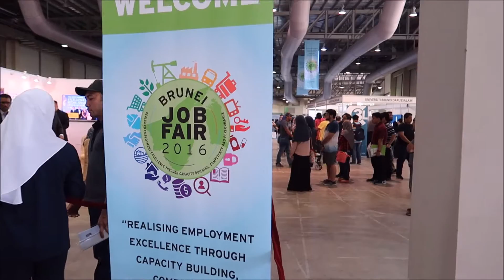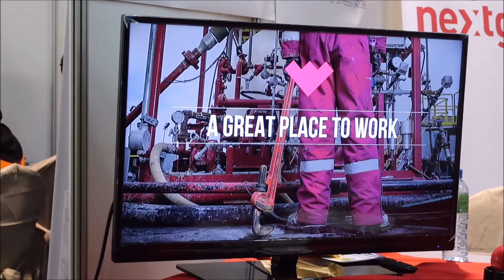FIRST DAY AT BRUNEI JOB FAIR 2016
Brunei Job Fair 2016.

Haribulan : 27 til 29 Nov 2016
Bertempat : Dewan BRIDEX 1 and 2
Masa: 9.00 Pagi sampai 6.00 Petang

To all Jobseekers, banyak perluang perkerjaan di sana.  Jgn miss this one guys! Wishing you all a very good luck!

Semoga Allah permudahkan segala urusan kamu dan diperluaskan rezeki kamu semua. Aamiin.

Tracks for the video